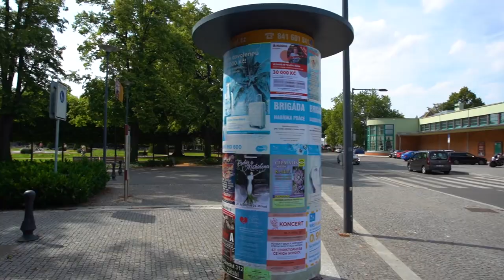Prodej domu v Poděbradech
Dům na prodej v lázeňském městě Poděbrady